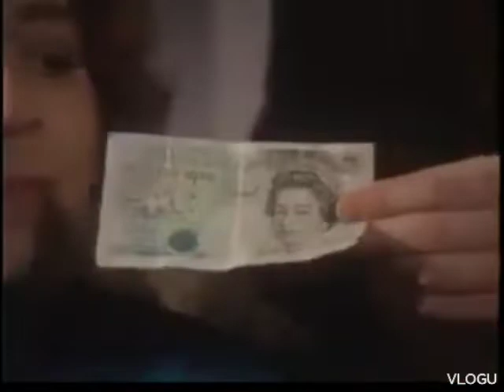Rab C Nesbitt- Hullo there Mary doll